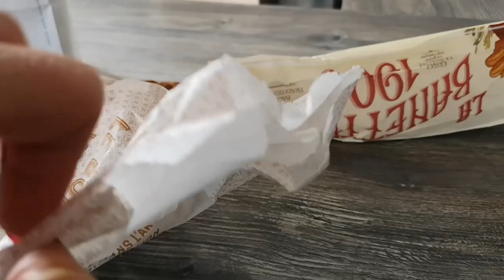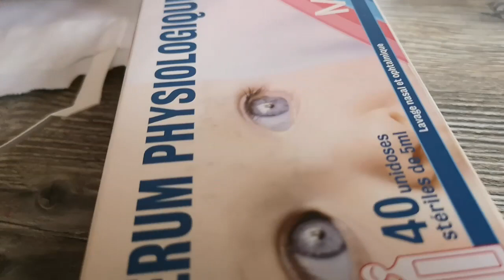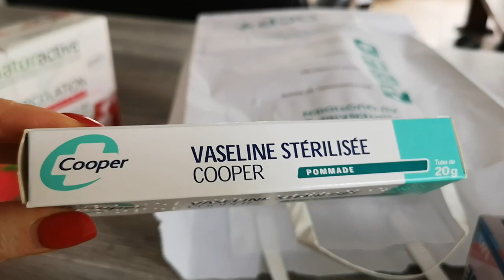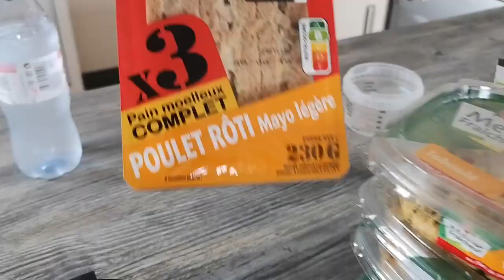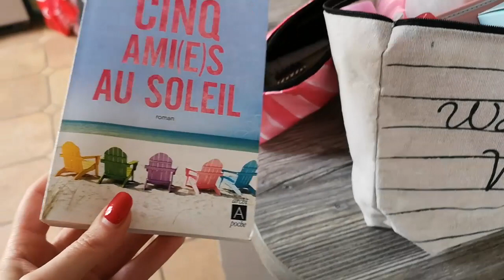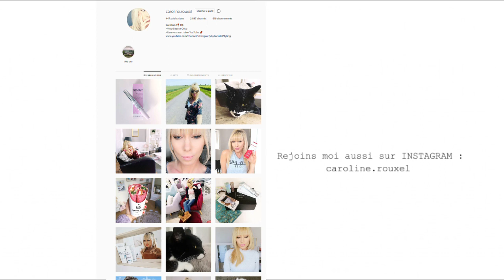Préparation CANICULE - VLOG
MES PREPARATIFS EN ATTENDANT LA CANICULE - VLOG
Mes conseils, astuces